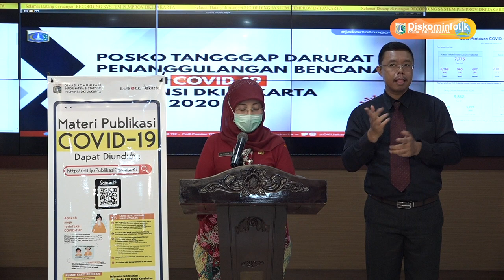24 April 2020 Kabid Pencegahan dan Pengendalian Penyakit dr. Dwi Oktavia Memberikan Update COVID-19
24 April 2020 Kabid Pencegahan dan Pengendalian Penyakit dr. Dwi Oktavia Tatri Lestari Handayani, M.Epid Memberikan Daily Brief terkait COVID-19

Rekam Video : 24 April 2020, XX.00
Unggah Video : 24 April 2020
Pemilik Video : Humas Pemprov DKI Jakarta (Sie Layanan Hubungan Media)

cam :  TRI

C:N R1:N E:N R2:N U:N